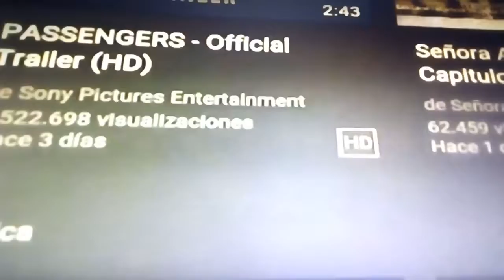TOP 5 MEJORES CANCIONES DE EL SAMO DEL RAP